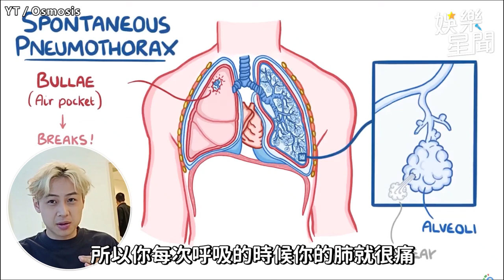獨家/顏佑庭一直在追《嗨!營業中》 談炎亞綸陷入回憶酸苦甜｜三立娛樂星聞